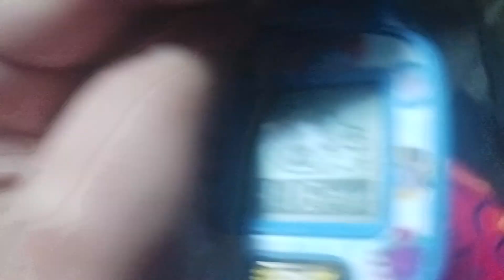August 27, 2023